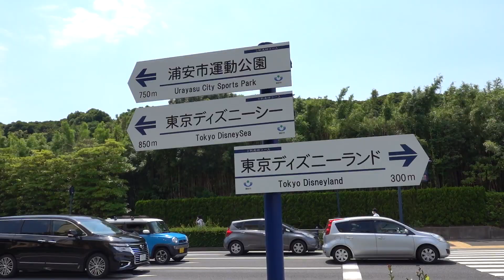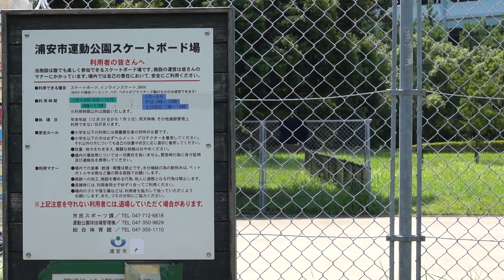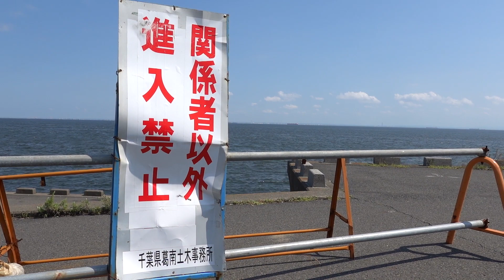舞浜のディズニーランドとディズニーシーの向こう側には何があるのか？